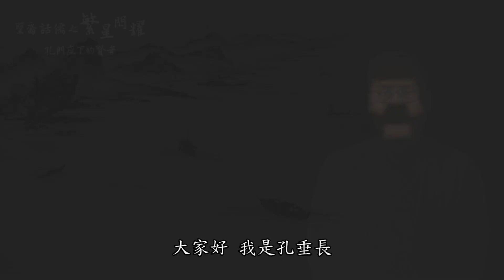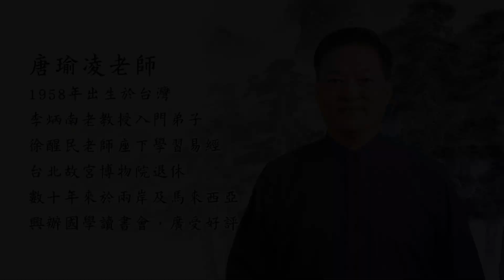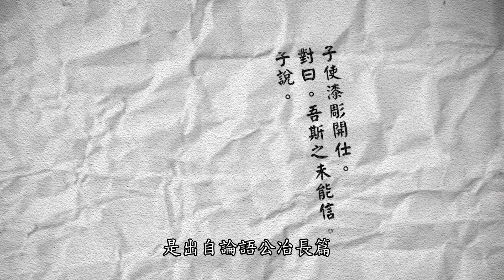聖裔話儒之繁星閃耀(10)—不被身障阻礙成就的孔門大材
孔子的學生漆雕開，他志在學習而不願意為官，雖然身障，但也障礙不了他努力為學，最終成為孔子過世後儒家八大派掌門人之一。